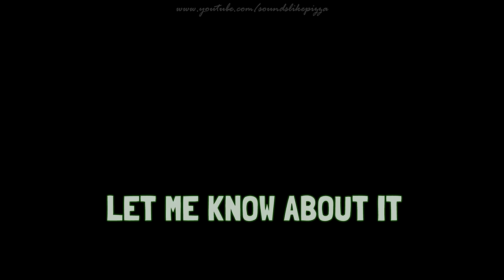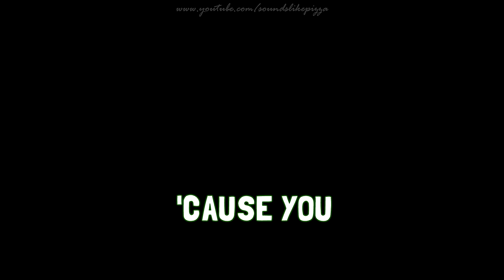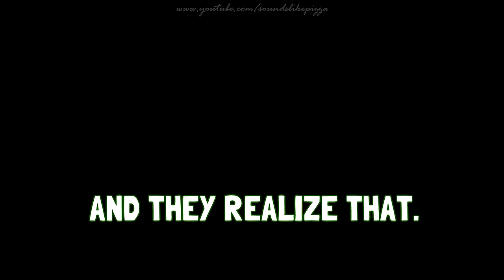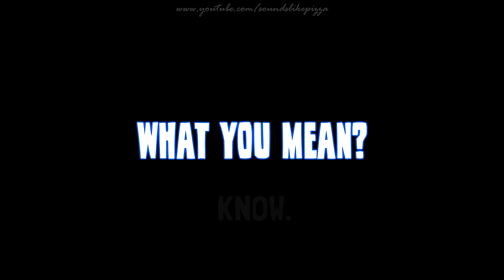Prank Calling Sneaker Stores As Kanye West